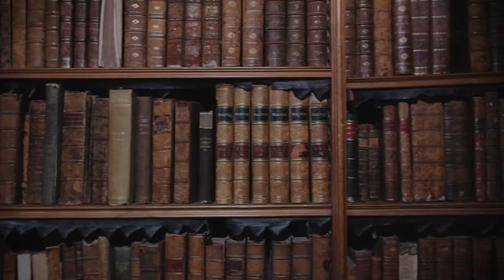About Estate Life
A short video to explain what Estate Life is, how it works, and how it can benefit its members.